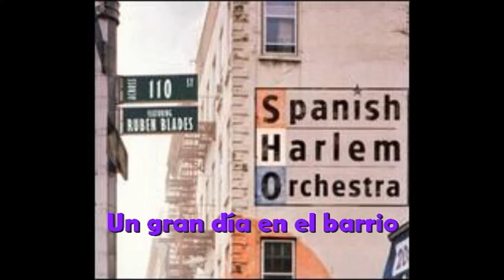Rubén Blades & Spanish Harlem Orch | UN GRAN DÍA EN EL BARRIO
Un gran día en el barrio (Autor: Ray de la Paz / Arreglo: Oscar Hernández)
Rubén Blades con Spanish Harlem Orchestra
Álbum: Across 110th Street (Libertad Records, 2004)